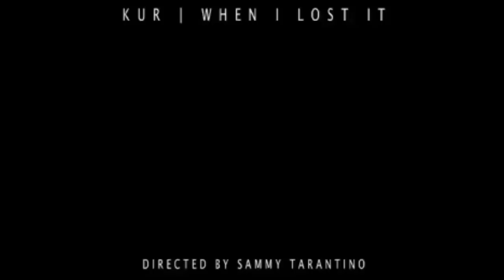Kur releases snippet to "When I Lost It" music video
Philadelphia rapper "Kur" releases a short 15 second snippet of his new song "When I Lost It" produced by Dougie on The Beat... shot by Directed by Sammy Tarantino! expected to releases December 17th!